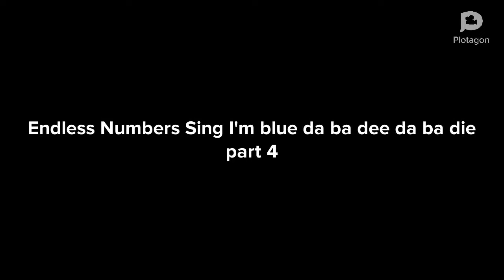Endless numbers sing I'm blue da ba dee da ba die part 4 for CATA Letter P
Sixty-One - 61
Sixty-Two - 62
Sixty-Three - 63
Sixty-Four - 64
Sixty-Five - 65
Sixty-Six - 66
Sixty-Seven - 67
Sixty-Eight - 68
Sixty-Nine - 69
Seventy - 70
Seventy-One - 71
Seventy-Two - 72
Seventy-Three - 73
Seventy-Four - 74
Seventy-Five - 75
Seventy-Six - 76
Seventy-Seven - 77
Seventy-Eight - 78
Seventy-Nine - 79
Eighty - 80